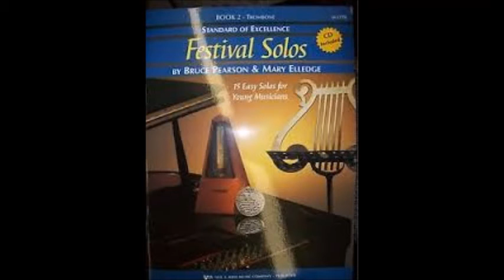Trombone Solo - March from Standard of Excellence Festival Solos Book 2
A light fun piece to play, and composed by a Bach no less. Johann Christoph Friedrich Bach was the 5th son of Johann Sebastian Bach. Friedrich followed his fathers style when he started composing, but then started to adapt into a newer style having elements of classical enter his compositions.